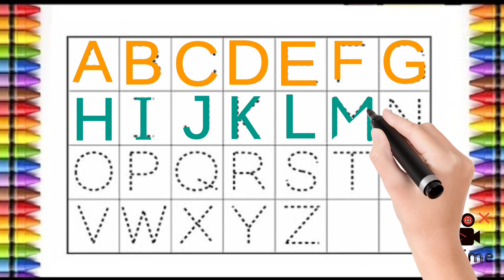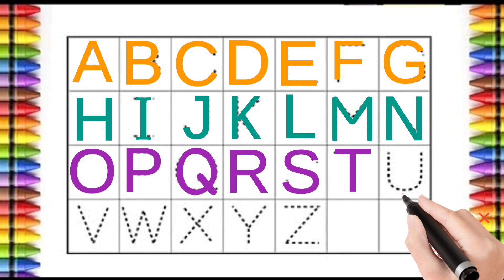abcd, a for Apple B for ball c for cat// English alphabet// phonics song// छोटे बच्चों की पढ़ाई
abc alphabet
abc alphabet letters
ABC learning
ABC alphabet learning
ABC songs
abc music
ABC
abc abcd
abcd
abcd song
abcd alphabets
abcd learning
abcd abcde
abcde
abcde alphabet
abcde song
abcdefg alphabet
abcdefg
abc abcd abcde abcdefg
abcdefg abcde abcd learning
abcdefg abcde abcd song
ABCDEFG alphabets
English alphabet
English alphabet song
English varnmala
English varnmala class
English songs
English music
phonics song
kids learning
kids knowledge
kids online class
kids teaching
kids teaching class
kids alphabets
kids a for Apple B for ball c for cat
छोटे बच्चों को कैसे पढाऐ
छोटे बच्चों वाली विडियो
छोटे बच्चों की पढ़ाई
छोटे बच्चों की पढ़ाई लिखाई
पढ़ाई वाली विडियो
पढ़ाई
अंग्रेजी वर्णमाला
अ से अनार आ से आम
वर्णमाला
study
study table
study video
kids alphabets
alphabet ABC
alphabets A for Apple
alphabet a for Apple B for ball
alphabet music